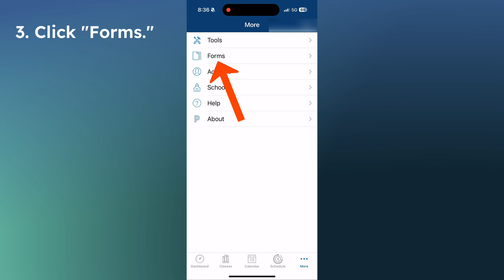Viewing a Student's Identification Number in the PowerSchool Mobile App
Follow these instructions to view your student's identification number in the PowerSchool Mobile app.